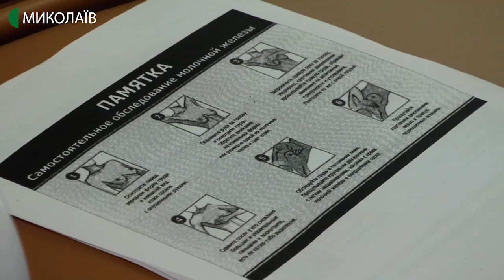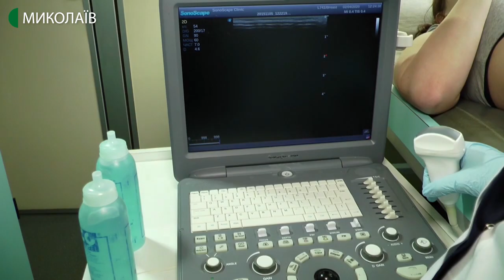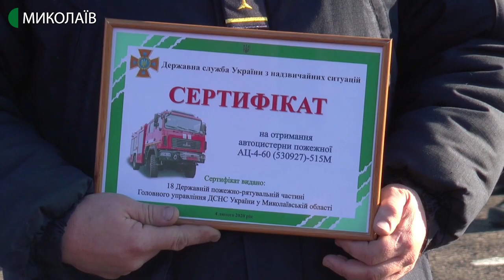04.02.2020. Новини. 17:00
Новини
Інформаційна картина дня (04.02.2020) поглядом кореспондентів телеканалу UA: Миколаїв (випуск новин — 13:30):
- у Миколаєві долучилися до Всесвітнього дня боротьби з раком. На вулиці Соборній всі охочі мали змогу отримати інформацію про онкологічні захворювання та безкоштовно обстежитись на мамографі;
- сертифікати та ключі від нових пожежних машин отримали сьогодні водії служби порятунку. Автомобілі працюватимуть у Кривоозерському, Снігурівському, Новоодеському та Новобузькому районах Миколаївщини;
 - на Миколаївщину насуваються циклон з Європи. Від завтра прогнозують дощі, ожеледь, сніг та пониження температури.